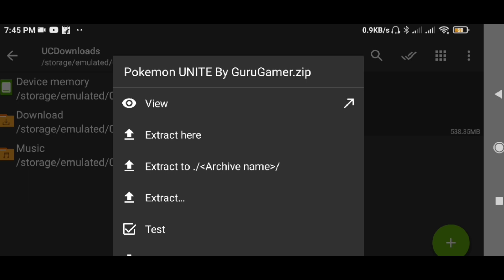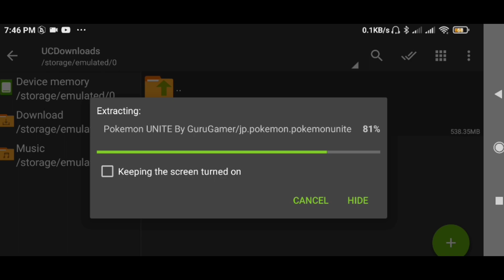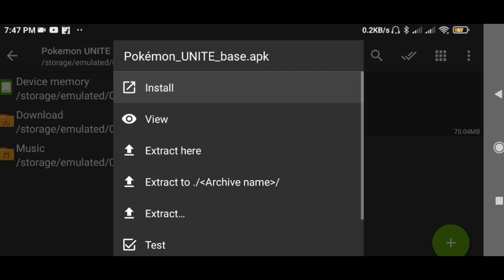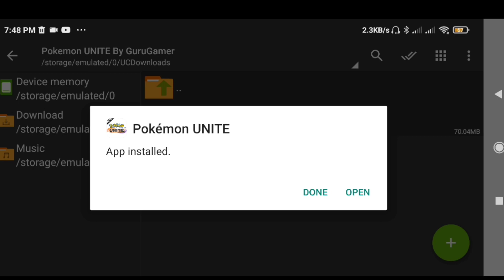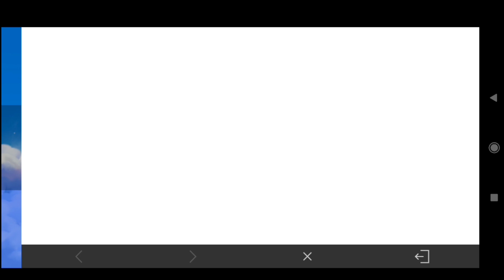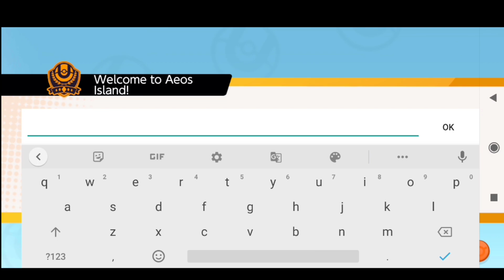🔥Finally Pokemon Unite Launched In India APK+OBB Download Now ! With Gameplay Proof & Full Review